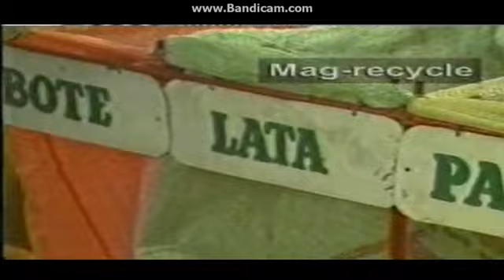DENR Philippines Public Service Announcement 1998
DENR Philippines Public Service Announcement c.1998